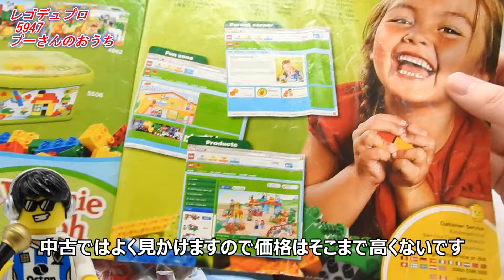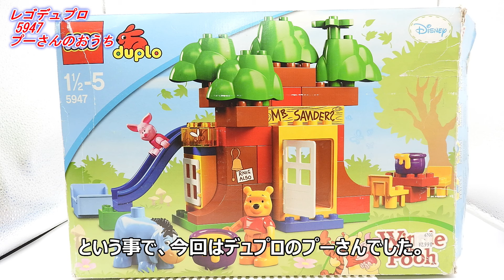【お宝発見】レゴ デュプロ くまのプーさんのおうち LEGO DEPLO 5947 Winnie the Pooh's House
4月1日に発売された大人のレゴ『くまのプーさん』を買いに行く途中、ちょっと寄ってみたらゲット！
今でも人気のデュプロのプーさんです。